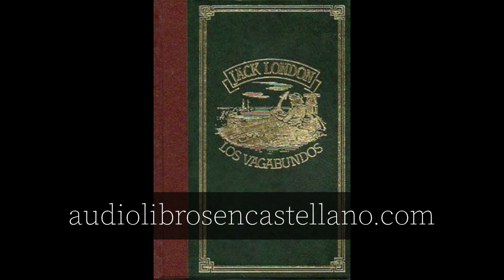Los vagabundos, de Jack London | Audiolibro completo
Los vagabundos
Autor: Jack London
Narración: Francisco Fernández